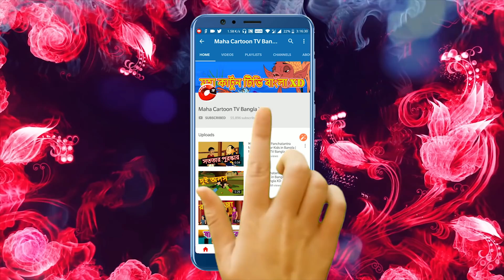যাদুর বই | The Magical Book | Bangla Cartoon Story for Kids | Stories for Children | বাংলা কার্টুন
Watch another Short and motivational Bangla story named "The Magical Book" "যাদুর বই" Cartoons for Kids. In this story A magical book, which comes out of it, brings out many ghosts. Bangla  cartoon is very famous in children's which give very good moral, these animated stories (Kahani) are very popular among the children because it is very simple, meaningful interesting, inspirational with funny characters which are latest and best in the class, these stories contains amazing, cute small and big popular animals. These type stories are very simple, rochak, old and entertaining which you can watch for free on YouTube Maha Cartoon TV XD Channel, It’s very easy, best and real examples to teach your children thru cartooning in Bangla and Urdu Language. You can say its bedtime nursery stories with morality.